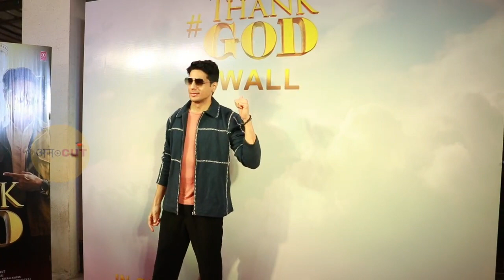When Sidharth Malhotra Meet Ajay Devgn at Thank God Diwali Special Trailer Launch